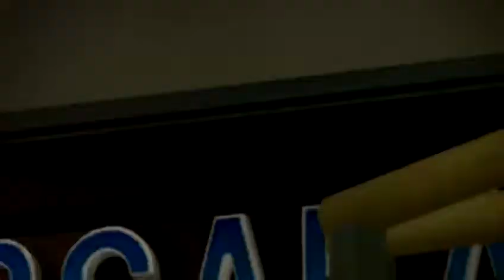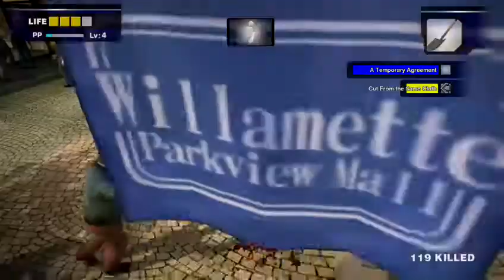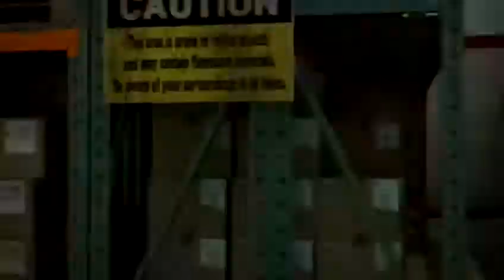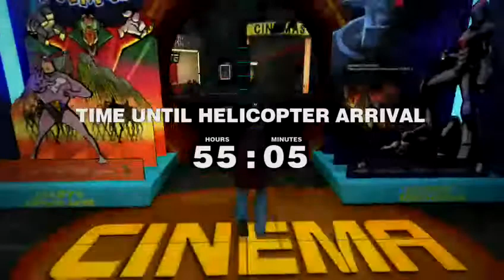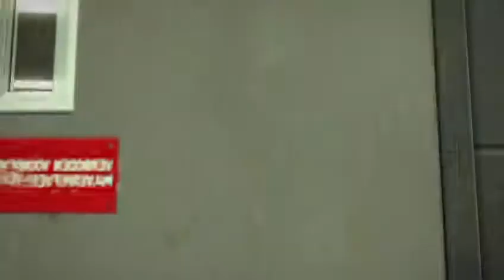Jay's Let's Play: Dead Rising (Part 1/4)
Join us as we embark on the first part of The Dead Rising Journey! my bad gameplay is bad, I'm gonna die at least 3 times, but hey who cares? Zombies will be killed, and the we will get the scoop on how said outbreak happened! I DEMAND IT!